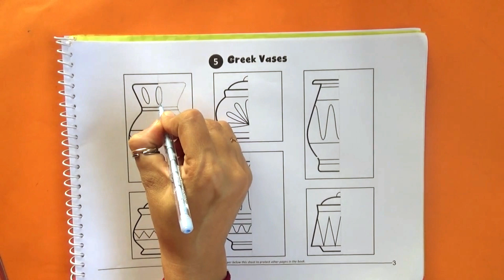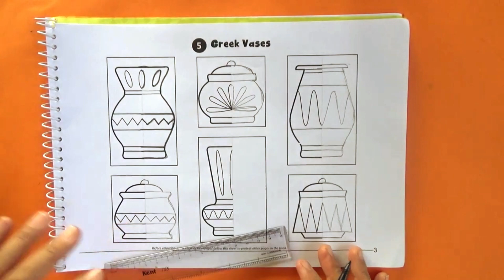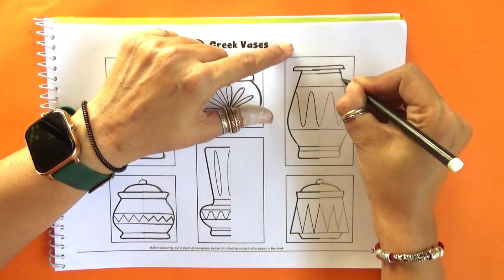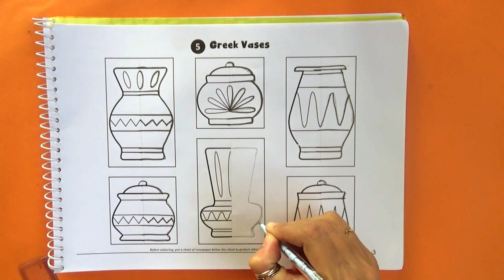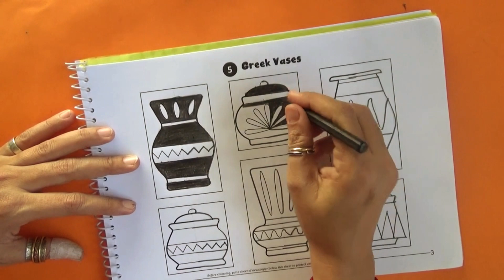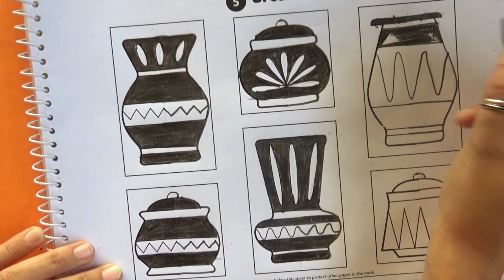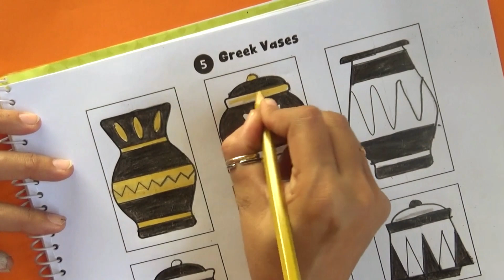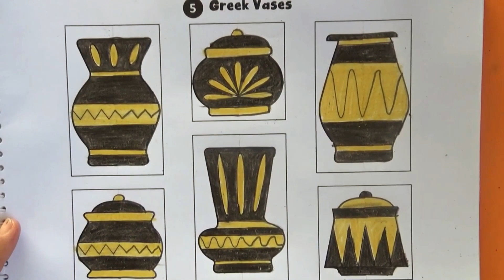Class Apart 5 : Activity 5 : Greek Vases